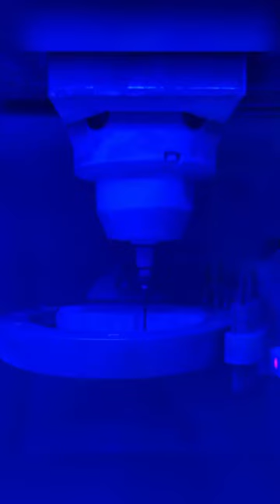Пару секунд з робочого дня